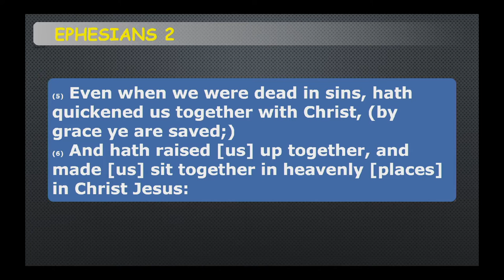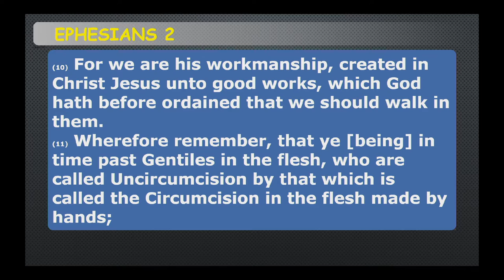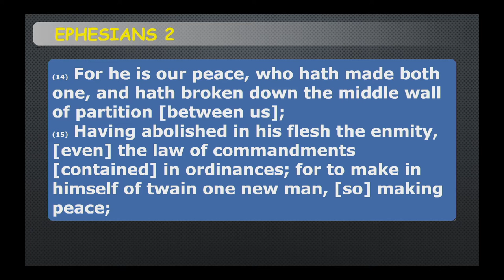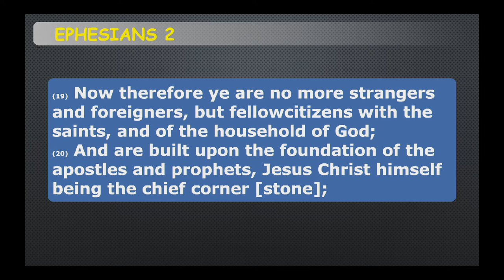A Brief Study of Ephesians Chapter 2 ~ David P. Brown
February 3, 2019 ~ Sunday AM
2019 Spring Church of Christ